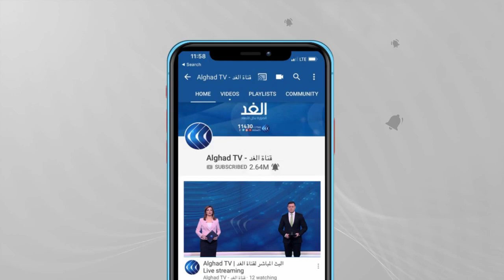بريطانيا.. جثمان الأمير فيليب قد ينتظر سنوات لدفنه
ودعت بريطانيا الأمير فيليب زوج الملكة إليزابيث الثانية في مراسم محدودة طغى عليها الطابع العسكري ووسط إجراءات أمنية مشددة وإجراءات احترازية بسبب فيروس كورونا
وبدأت مراسم تشييع جثمان الأمير فيليب مع نقل جثمانه من قلعة وندسور إلى كنيسة سانت جورج بحضور الملكة إليزابيث الثانية وأفراد العائلة. واستقر جثمان الأمير فيليب دوق إدنبرة في أراضي قلعة وندسور حيث توفي. واقتصرت مراسم التشييع على أفراد العائلة المالكة والمقربين جراء الإجراءات الاحترازية لكورونا.
المزيد من التفاصيل مع مراسل الغد من وندسور عمرو المنيري عبر النشرة الإخبارية على شاشة قناة الغد.